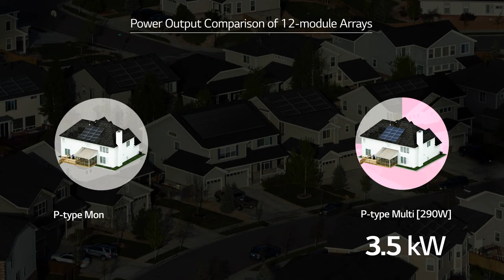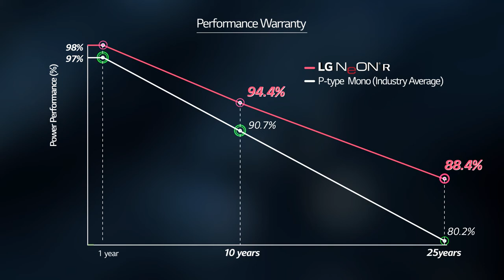LG NeON R Solar Panels Performance Warranty Explained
🌞 Welcome to 3Buy Solar, your go-to channel for in-depth reviews and information on solar energy products! If you're considering transitioning to solar power or upgrading your current system, you've come to the right place! 🔋⚡

👉 In our latest video, "LG NeON R Solar Panels Performance Warranty Explained," we dive deep into what sets LG NeON R panels apart. Understand the reliability and efficiency of these high-performing solar panels and how they can benefit your home or business. 🏠💡 Watch now to make informed decisions about your energy needs!

🔄 Looking to optimize your solar setup? Don’t miss our comprehensive guides on:

Solar Inverters: Maximize your system's efficiency!
Solar Battery Storage: Store energy for when you really need it.
LG Chem Solar Batteries: Durable and reliable.

📊 Stay ahead with the latest in solar technology and ensure your energy independence. ☀️📈

Your support helps us bring more great content to you!

Thank you for being part of our solar community on 3Buy Solar, where we believe in powering a sustainable world together! 🌍✨